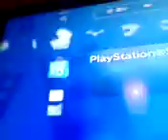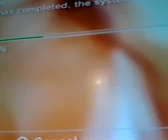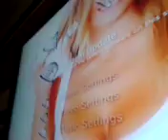ps3 jailbreak corrupted data fix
HELP. free admin bo2 mod menu for whoever gives me a working solution